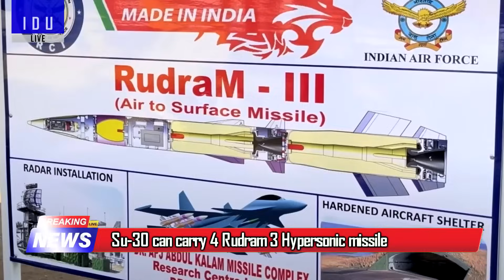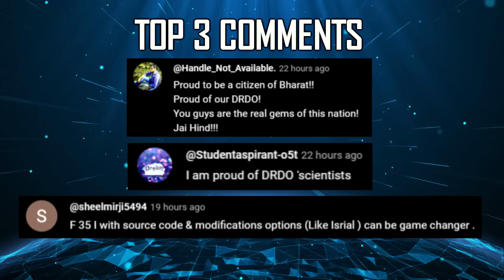Indian Defence Updates : Stealth Wingman Offer,Gandiva Missile,Tejas Mk2 New Probe,P-8I Swarm Drone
🔴 FAST HEADLINES :
1. Bengaluru's SSS Defence unveils its indigenous SMG & DMR
2. Su-30 can carry 4 Rudram 3 hypersonic missile
3. DRDO confirms Agni-5 MIRV can carry 4 Payloads
4. Airbus eyes Indian Collaboration on Wingman program after Eurodrone Observer status
5. Tata Group & Airbus set to establish H-125 helicopter first assembly line in Bangalore
6. Arjun MK1A delivery schedule revised to 2029
7.  Indian Navy to procure 12 Extra Large Unmanned Underwater Vehicles
8. Desert Hunt 2025 : Tri-Service Special Forces Exercise 2025.

🔴 DETAILED HEADLINES :
9. India unveils Gandiva Long Range BVR Missile
10. India greenlights Assembly Jig for TejasMark2 Retractable Refueling Probe
11. DRDO develops Air Launched Anti-Radiation Combat Swarm Drones for Navy's P-8I fleet
12. Airbus eyes Indian Collaboration on StealthWingman program after Euro drone Observer status